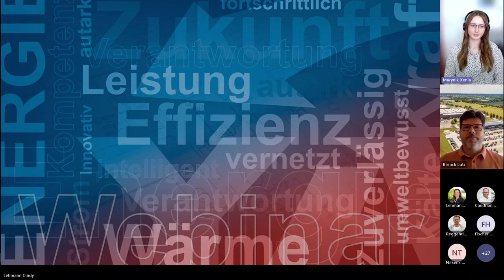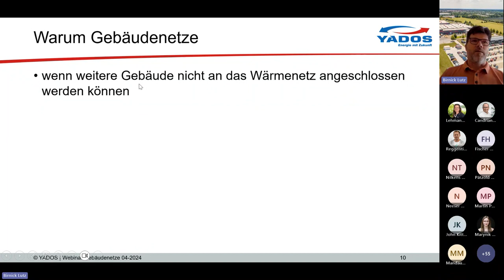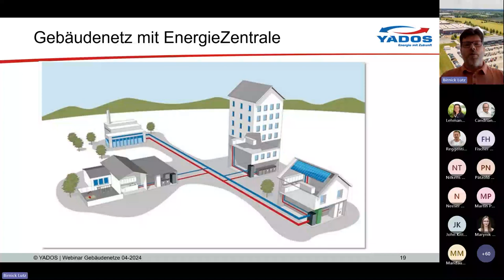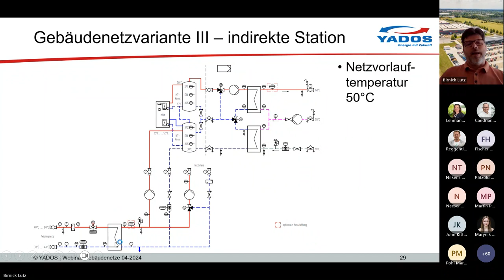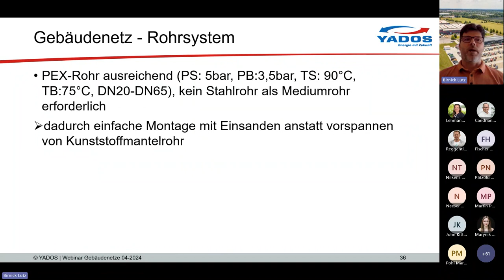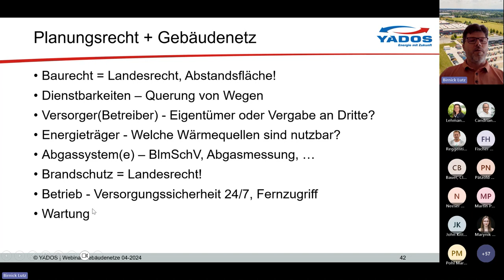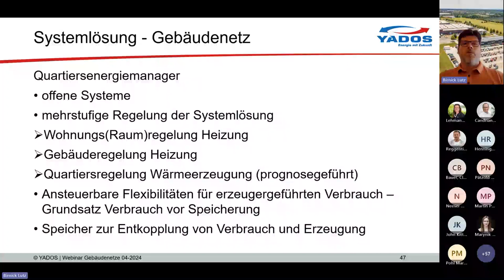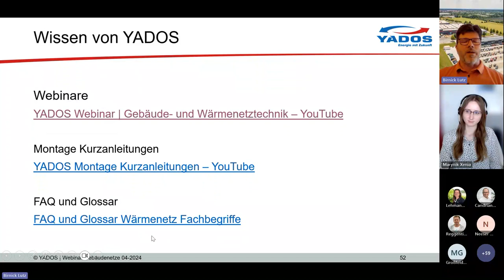YADOS Webinar 4 | Gebäudenetze - Planung, Inbetriebnahme und Betrieb (04/2024)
Fernwärme Webinar, Thema: Funktion und Aufbau von Gebäudenetzen.
• Erzeugeranlagen für das Gebäudenetz
• Netzaufbau
• Gebäudeanschlüsse
• Inbetriebnahme und Betrieb

Referent: Lutz Birnick, Leiter Produktmanagement YADOS

Kapitel:
0:00 Vorstellung Thema und Referent
4:20 Gebäude oder Fernwärmenetz
7:48 Allgemeines, Einteilung, Einsatzbereich
14:15 Planung und Aufbau von Gebäudenetzen
15:33 Gebäudenetz als Fernwärme-Sekundärnetz
25:22 Gebäudenetz mit Energie- bzw. Heizzentrale
1:04:03 Sektorenkopplung im Gebäudenetz - Wärme- und Stromerzeugung im Mieterstrommodell
1:16:10 Inbetriebnahme eines Gebäudenetzes
1:20:03 Betrieb eines Gebäudenetzes
1:23:23 Ihre Fragen